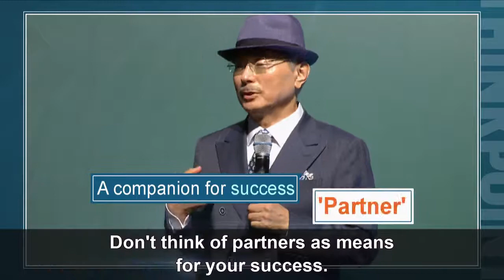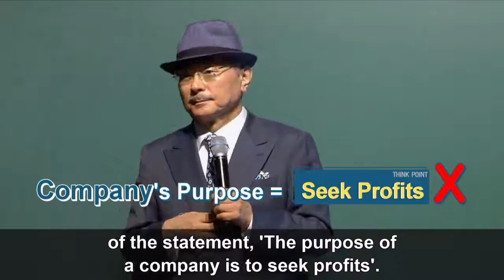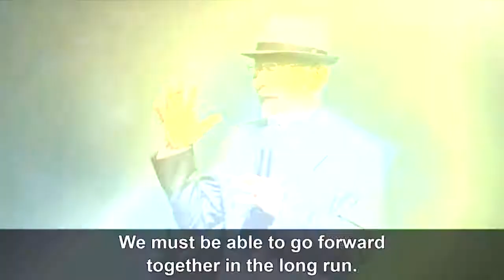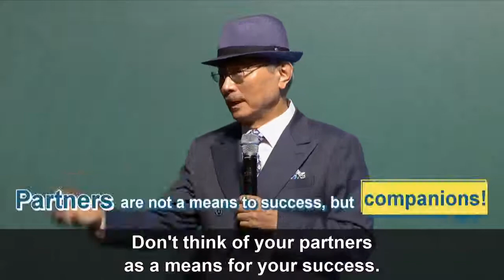Think Point : A single mindset that calls for success by Park Han Gill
Source : Atomy Canada Official

There is nothing to lose to be a member and so much to gain by trying and experiencing Atomy products as well as enjoy members-only pricing on Atomy HemoHIM and other amazing Atomy products, you should try!